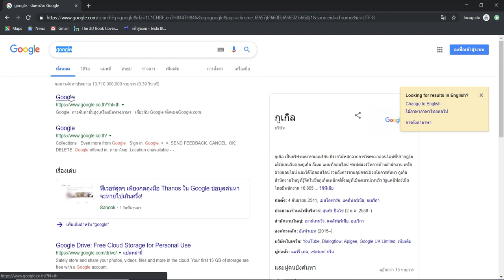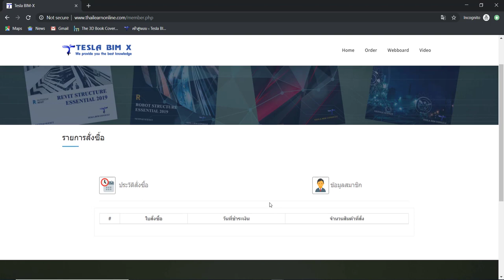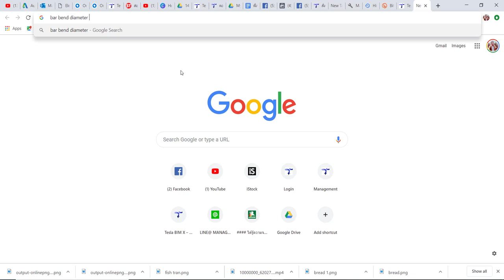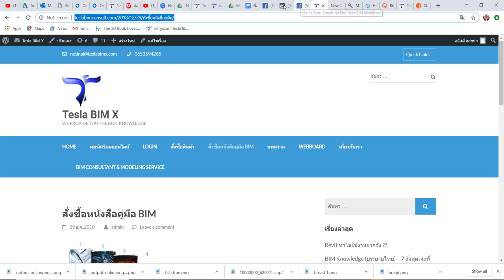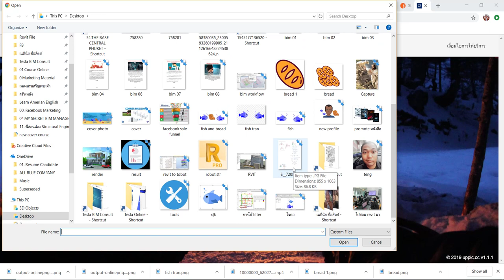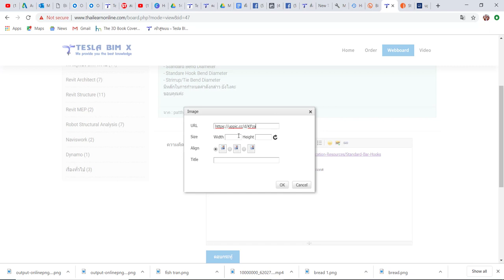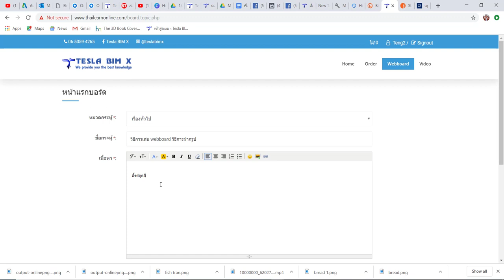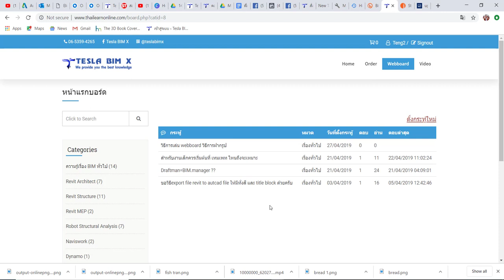วิธีการเล่นเวบบอร์ด TESLA BIM X ครับ